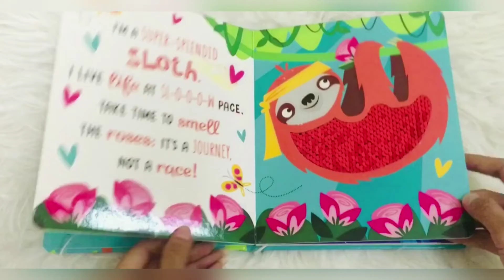Be Fabulous Like a Flamingo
Whether you're fabulous like a flamingo or slow like a sloth, be proud of who you are!

This sweet book encourages children to believe in themselves, with colorful animal illustrations and a gentle, inspiring rhyme.

Children will love touching the amazing two-way sequins to see the color change To Place Order Check Below Link,